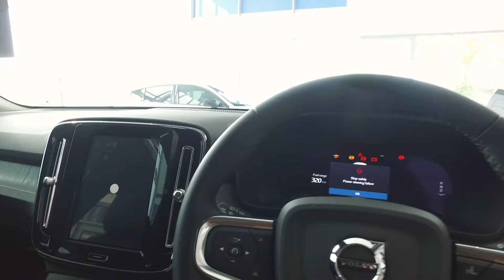Latest 2024 Volvo XC40 Compact SUV - Interior And Exterior Details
Welcome to Motor Library, our YouTube channel! In this video, we are thrilled to present to you the 2024 Volvo XC40, a compact SUV that combines style, performance, and advanced technology. Join us as we explore the features and specifications of the entire range of this incredible vehicle.

Exterior:
The 2024 Volvo XC40 boasts a sleek and modern design that effortlessly catches the eye. With its distinctive LED headlights, bold grille, and sculpted lines, this SUV exudes confidence and elegance. The range offers a variety of stunning color options to suit every taste.

Interior:
Step inside the 2024 Volvo XC40, and you'll be greeted by a sophisticated and luxurious cabin. The range features premium materials, comfortable seating, and ample legroom for both the driver and passengers. The spacious cargo area ensures you have plenty of room for all your belongings, making it perfect for both daily commutes and weekend getaways.

Technology:
Volvo has taken technology to the next level in the 2024 XC40. The range comes equipped with an intuitive infotainment system that includes a large touchscreen display, Apple CarPlay, and Android Auto integration. The range also offers advanced safety features such as blind-spot monitoring, lane-keep assist, and adaptive cruise control.

Performance:
Under the hood, the 2024 Volvo XC40 offers impressive performance options. The range includes a range of engine choices, including powerful and fuel-efficient options. Experience a smooth and responsive ride with the available all-wheel drive system and precise handling.

Specifications:
Here are some key specifications of the 2024 Volvo XC40 range:

- Engine Options: Choose from a range of petrol and diesel engines, including hybrid options for enhanced efficiency.
- Transmission: The range offers a smooth-shifting automatic transmission for effortless driving.
- Fuel Efficiency: Enjoy excellent fuel efficiency with the XC40's advanced engine technology.
- Safety: The range is packed with safety features, including advanced driver assistance systems and Volvo's renowned safety technology.